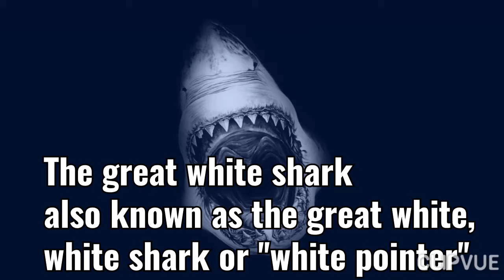The great white shark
About the great white shark